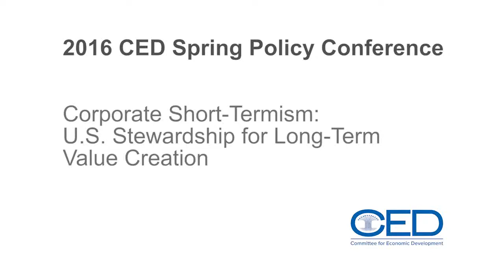CED's 2016 Spring Policy Conference: Corporate Short-Termism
Corporate Short-Termism: U.S. Stewardship for Long-Term Value Creation
April 14, 2016
Willard InterContinental Hotel – Washington, D.C.
CED's 2016 Spring Policy Conference

Moderator:

Alan Murray
Editor
Fortune Magazine

Discussants:

Neri Bukspan
Partner
EY

Lydia Beebe
Former Corporate Secretary and Chief Governance Officer
Chevron

Ronald P. O’Hanley
President and CEO
State Street Global Advisors

Andrew Palmer
Chief Investment Officer
Maryland State Pension and Retirement System